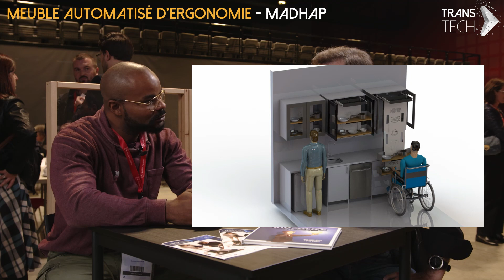Cet inventeur veut rendre accessible les meubles hauts en cas d'handicap(s)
Découvrez le parcours d'Emmanuel CHAM, qui développe aujourd'hui un meuble automatisé d'ergonomie : le MADHAP. Cette solution innovante permet de sortir les étagères et les descendre verticalement à hauteur souhaitée de manière automatique 🔃

Une émission à l'initiative de TRANSTECH, développeur d'inventions Retrouvez chaque semaine une nouvelle web-interview 🎦